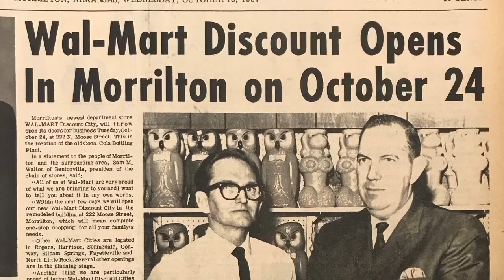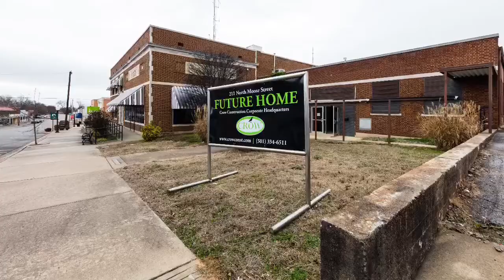Crow Group Corporate Headquarters